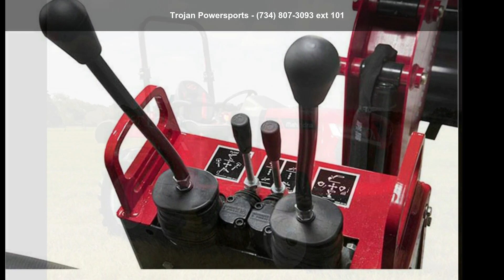2021 Mahindra 1626 HST OS - Trojan Powersports - Monroe,...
1600 series tractors give you the best of both worlds. Optimal for light- to medium-application labor, these premium compact utility vehicles offer both a small footprint and a competitive 3- point hitch lift capacity, along with deluxe features designed to keep you comfortable.